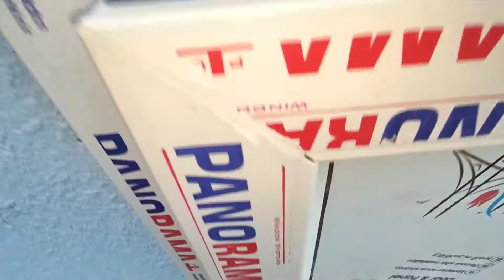CƏMİ 40 000 AZN! 3 otaqlı super təmirli, maşınlıq həyəti olan ev satışda!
mulkev alqı satqısı' yazıb instaqramda və YouTube də gördüyünüz elantın videoçarxına baxa bilərsiz.

Əziz dost paylaşımları bəyənib qeyd etməyi və səhifəni takib etməyi unutma ki satışa çıxarılacaq evlərdən ilk sən xəbərdar olasan. sağlıqla qal ✋.

tv,bina evi,menzil,ev,xirdalanda evler,недвижиость,купля

продажа домов,дом,квартира,daşinmaz

əmlak,torpaq,evlərin qiyməti 2021,dəyərindən ucuz
ev
ev,banksiz kredit,kredit mənzil

ev elani xirdalan, ev elanlari kanali,

əmlak kanali,

əmlak satişi,

bina evi,

bina evleri,

bina evlerin satişi, həyət evi,
Продажаи Покупка квартир

Əlimyandi satiş

Daşinmaz emlak

qurtulus 93 evlerin satisi

qurtulus 93 kreditle satilan evler, qurtulus 93 evlerin alqi satqisi,

qurtulus 93 evler,

qurtulus 93 hadise,

masazir qurtulus 93 satilan evler, masazir qurtulus 93 kreditle evler,

ucuzevler

Qurtuluş93Yaşayış kompleksi Qurtuluş 93 de evler

Xirdalan aaaf park evlerin qiymeti

Xirdalan aaf park evler

Xirdalanda UcuzEvler

# RealEstate Agency

Abşeron EmlakAgentliyi

Novxani cimerliyi

Bineqedide evler

Bileceri

Bileceride satilan evler